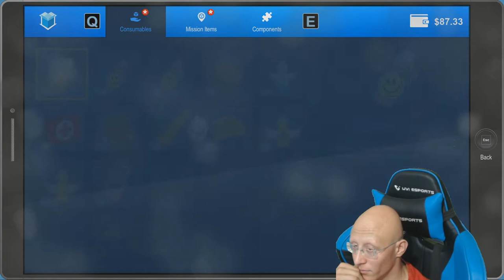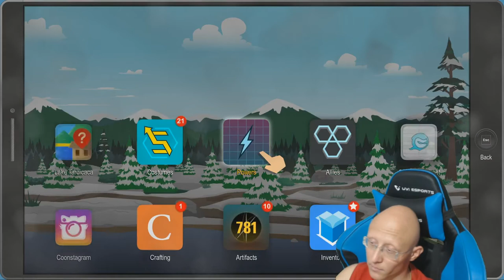South Park The Fractured But Whole Episode 56 DLC Bring the Church Part 3